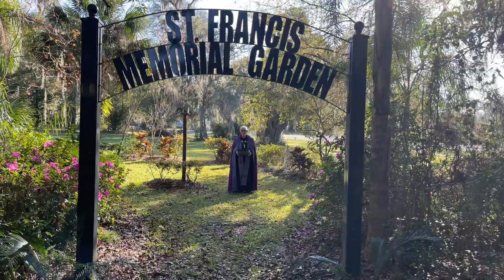21 February 2021 The First Sunday of Lent